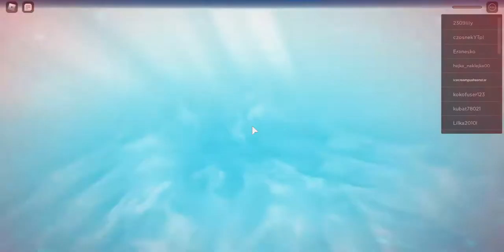playing nahual disaster roblox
dramatic